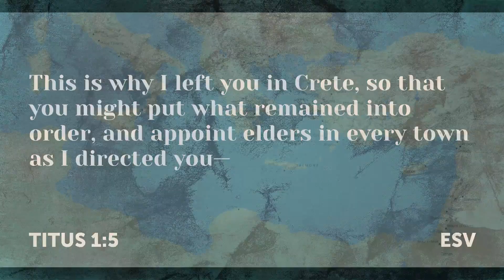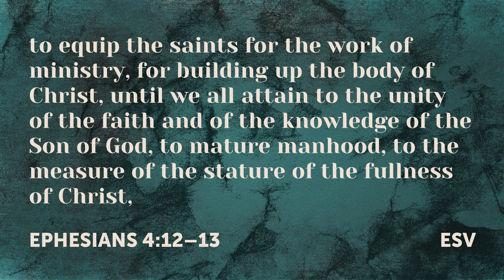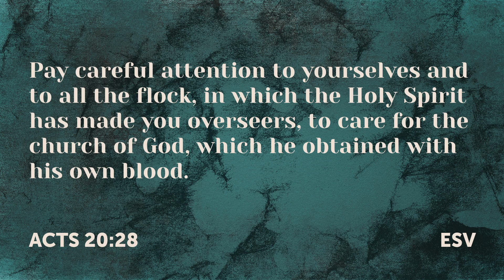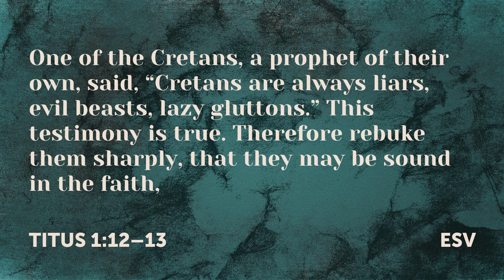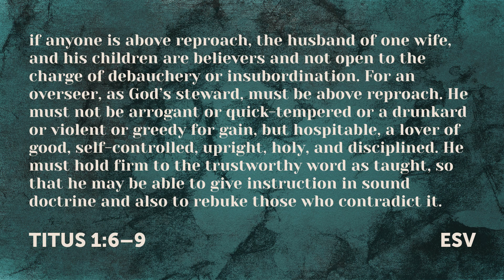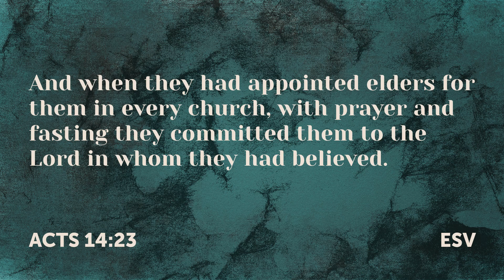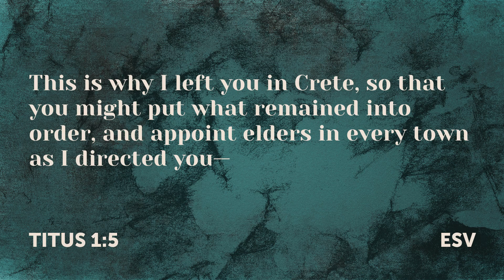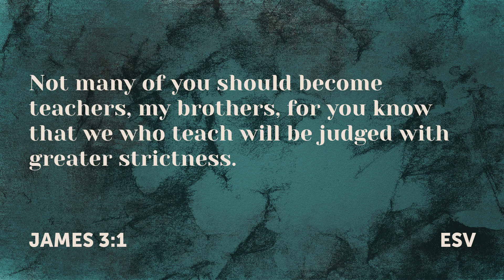Elders | Samuel Lindsay | Flooding Creek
What does local leadership look like in Jesus' Church?

Sermon by Samuel Lindsay
Preached on 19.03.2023 at Flooding Creek Community Church, Sale VIC

Jesus, disciples, discipleship, church, Australia, Christian, bible teaching, evangelical, reformed, missional, gospel, Christ centred, faith, identity, salvation, God.